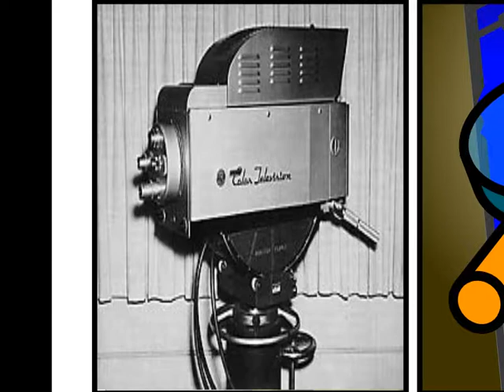Cancer Corners #5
Our Hero is about to get a colonoscopy.